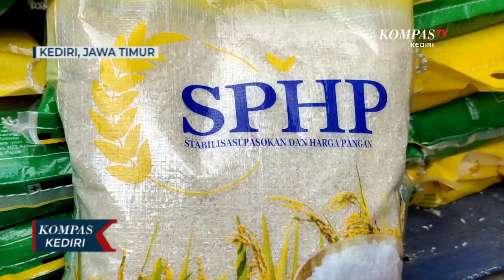Harga Beras Tembus Rp 16.000 per Kilogram, Pedagang Enggan Kulak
KEDIRI, KOMPAS.TV - Sejak sebulan terakhir, harga beras di kota Kediri terus meningkat, salah satunya di pasar Pahing. Saat ini harga beras premium atau kualitas terbaik, telah mencapai 16 ribu Rupiah per kilogramnya.

Atas kenaikan harga tersebut, kini sejumlah pedagang tak berani kulak, dikarenakan takut tak ada pembeli. Mereka memilih menyediakan beras medium atau premium yang harganya masih bisa dijangkau.

Sementara untuk kelas medium, harga beras saat ini sudah mencapai 13 ribu lima ratus per kilogram. Kondisi itu membuat warga resah dan terpaksa merubah pola belanja konsumtifnya.

Kini warga beralih memilih beras murah, namun kualitasnya masih bisa dinikmati. Bila dalam kondisi normal uang 60 ribu rupiah dapat dibelikan beras 5 kilogram, kini warga hanya mampu mendapatkan 3 kilogram beras, dengan uang 50 ribu rupiah.

Sementara itu, pihak Bulog Kediri sejak Januari 2023 hingga saat ini, sudah mendistribusikan beras stabilisasi pasokan dan harga pangan atau SPHP, sebanyak 4386 ton. Saat ini di Bulog sendiri masih ada sekitar 13 ribu ton beras SPHP, yang disiapkan sampai lebaran tahun 2024 mendatang.

Beras SPHP itu didistribusikan oleh Bulog Kediri setiap hari, baik di tingkat pedagang maupun melalui operasi pasar. Jumlah tersebut disiapkan untuk wilayah kota dan kabupaten Kediri, serta kabupaten Nganjuk.